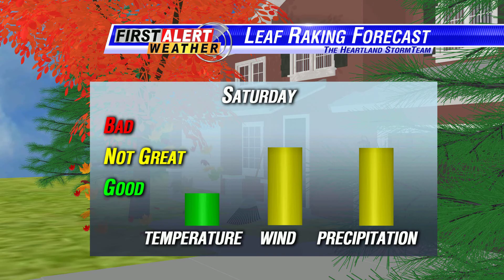New Leaf scene